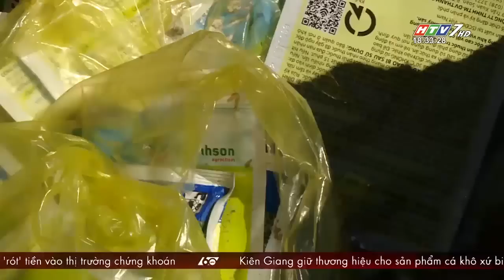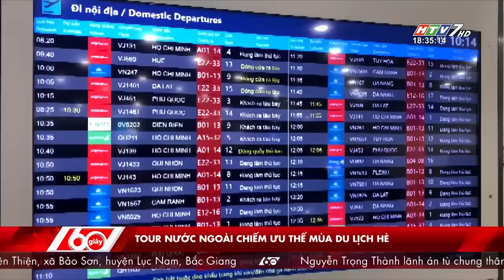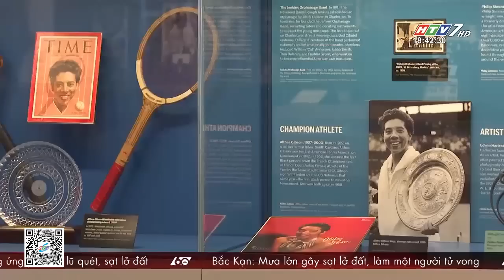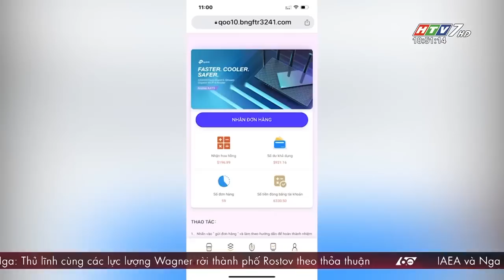60 Giây Chiều - Ngày 25/06/2023 - HTV Tin Tức Mới Nhất